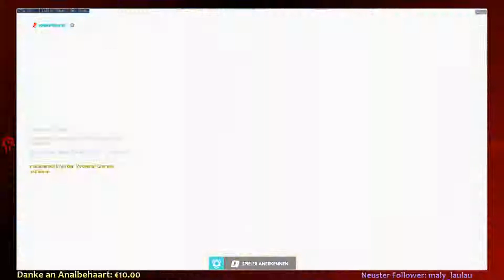[Overawtch] Casually Ballern mit der lieben Zuckerwatte Timestamps [Deutsch]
Ei guude wie :-)

Hier der Stream mit der lieben Zuckerwatte vom 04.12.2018.
Quickplay und 3vs3.

Wer nur die Matches sehen möchte, hier sind die Timestaps:

00:00:45
00:11:30
00:22:23
00:44:25
00:51:00
00:56:04
01:02:42
01:11:40
01:21:07
01:35:00
01:47:00
02:04:50

Viel Spaß

►►►Retri PvP Guide Video◄◄◄

◄◄◄Der Retri als Supporter Video►►►

♫♫♫ Musik Outro:            By Kailaso

♫♫♫ Musik allgemein:     Circle of Alchemists, NCS (Release)

►Titel:        Diverse